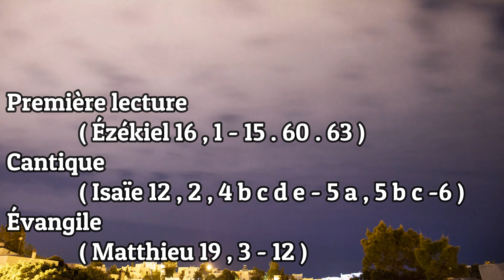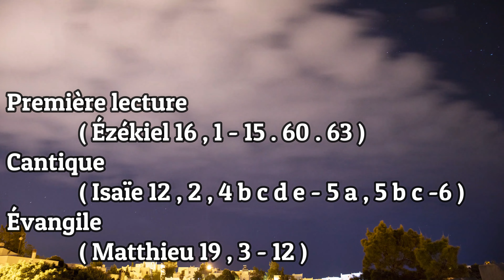Écoute : Parole et Évangile du VENDREDI 16 AOUT 2024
Première lecture

« Ta beauté était parfaite, grâce à ma splendeur dont je t’avais revêtue. Mais tu t’es prostituée » ( Ézékiel 16 , 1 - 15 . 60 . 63 )

La parole du Seigneur me fut adressée :    « Fils d’homme, fais connaître à Jérusalem ses abominations.    Tu diras : Ainsi parle le Seigneur Dieu à Jérusalem :Par tes origines et ta naissance,tu es du pays de Canaan.Ton père était un Amorite,et ta mère, une Hittite.    À ta naissance, le jour où tu es née,on ne t’a pas coupé le cordon,on ne t’a pas plongée dans l’eau pour te nettoyer,on ne t’a pas frottée de sel, ni enveloppée de langes.
  Aucun regard de pitié pour toi,personne pour te donner le moindre de ces soins, par compassion.On t’a jetée en plein champ, avec dégoût,le jour de ta naissance.
    Je suis passé près de toi,et je t’ai vue te débattre dans ton sang.Quand tu étais dans ton sang, je t’ai dit :“Je veux que tu vives !”     Je t’ai fait croître comme l’herbe des champs.Tu as poussé, tu as grandi,tu es devenue femme,ta poitrine s’est formée,ta chevelure s’est développée.Mais tu étais complètement nue.
  Je suis passé près de toi,et je t’ai vue : tu avais atteint l’âge des amours.J’étendis sur toi le pan de mon manteauet je couvris ta nudité.Je me suis engagé envers toi par serment,je suis entré en alliance avec toi– oracle du Seigneur Dieu –et tu as été à moi.    Je t’ai plongée dans l’eau,je t’ai nettoyée de ton sang,je t’ai parfumée avec de l’huile.
    Je t’ai revêtue d’habits chamarrés,je t’ai chaussée de souliers en cuir fin,je t’ai donné une ceinture de lin précieux,je t’ai couverte de soie.    Je t’ai parée de joyaux :des bracelets à tes poignets,un collier à ton cou,    un anneau à ton nez,des boucles à tes oreilles,et sur ta tête un diadème magnifique.    Tu étais parée d’or et d’argent,vêtue de lin précieux, de soie et d’étoffes chamarrées.
La fleur de farine, le miel et l’huileétaient ta nourriture.Tu devins de plus en plus belleet digne de la royauté.    Ta renommée se répandit parmi les nations,à cause de ta beauté,car elle était parfaite,grâce à ma splendeur dont je t’avais revêtue– oracle du Seigneur Dieu.

    Mais tu t’es fiée à ta beauté,tu t’es prostituée en usant de ta renommée,tu as prodigué tes faveurs à tout passant :tu as été à n’importe qui.    Cependant, moi, je me ressouviendrai de mon alliance,celle que j’ai conclue avec toi au temps de ta jeunesse,et j’établirai pour toi une alliance éternelle.    Ainsi tu te souviendras, tu seras couverte de honte.Dans ton déshonneur, tu n’oseras pas ouvrir la bouchequand je te pardonnerai tout ce que tu as fait– oracle du Seigneur Dieu. »

Cantique

( Isaïe 12 , 2 , 4 b c d e - 5 a , 5 b c -6 )

Voici le Dieu qui me sauve :j’ai confiance, je n’ai plus de crainte.Ma force et mon chant, c’est le Seigneur ;il est pour moi le salut.

Rendez grâce au Seigneur, proclamez son nom,annoncez parmi les peuples ses hauts faits !Redites-le : « Sublime est son nom ! »Jouez pour le Seigneur !

Il montre sa magnificence, et toute la terre le sait.Jubilez, criez de joie, habitants de Sion,car il est grand au milieu de toi,le Saint d’Israël !

Évangile

« C’est en raison de la dureté de votre cœur que Moïse vous a permis de renvoyer vos femmes. Mais au commencement, il n’en était pas ainsi » ( Matthieu 19 , 3 - 12 )

 En ce temps-là,    des pharisiens s’approchèrent de Jésus pour le mettre à l’épreuve ;ils lui demandèrent :« Est-il permis à un homme de renvoyer sa femmepour n’importe quel motif ? »    Il répondit :« N’avez-vous pas lu ceci ?Dès le commencement, le Créateur les fit homme et femme ?    et dit :“À cause de cela, l’homme quittera son père et sa mère,il s’attachera à sa femme,et tous deux deviendront une seule chair.”    Ainsi, ils ne sont plus deux, mais une seule chair.Donc, ce que Dieu a uni,que l’homme ne le sépare pas ! »